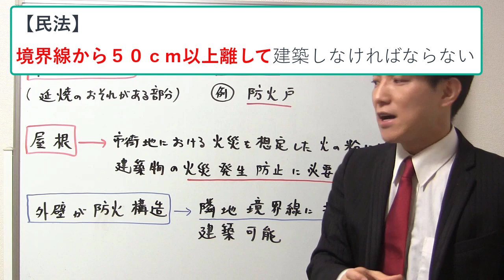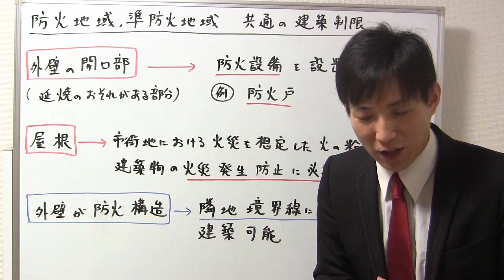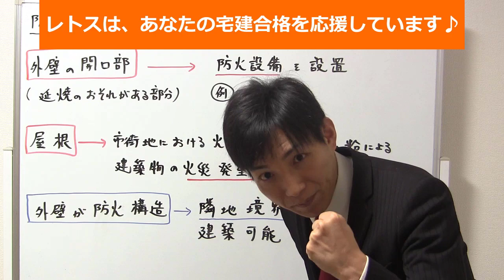防火地域・準防火地域の共通の建築制限のポイントとは？